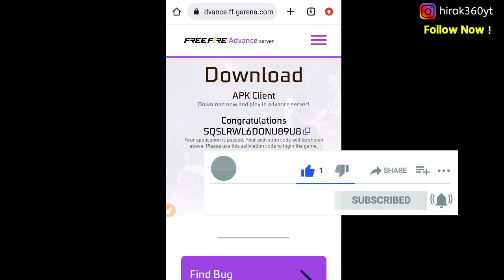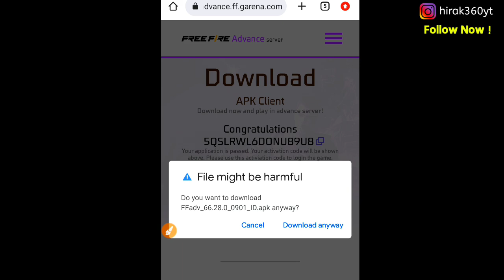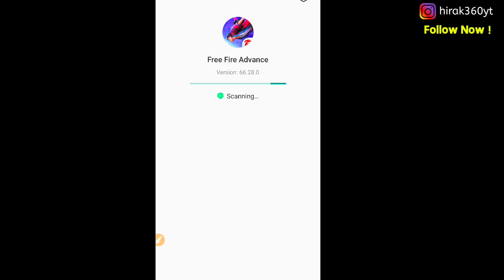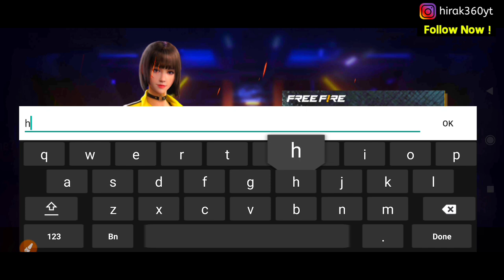advance server free fire download |how to download advance server free fire | free fire new event bd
আজ কিভাবে এডভান্স সার্ভার খুলে ফ্রি ডায়মন্ড পাবে | how to download free fire advance sever In Bangla